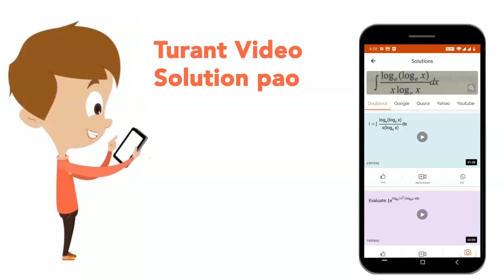Assertion : Pantothenic acid deficiency is probably the most common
Assertion : Pantothenic acid deficiency is probably the most common vitamin deficiency.   Reason: Macrocytic characteristic feature of pantothenic acid deficiency.